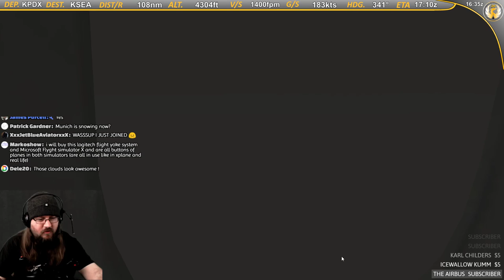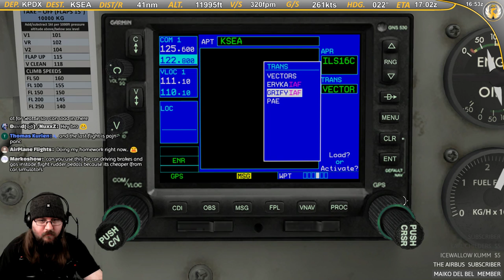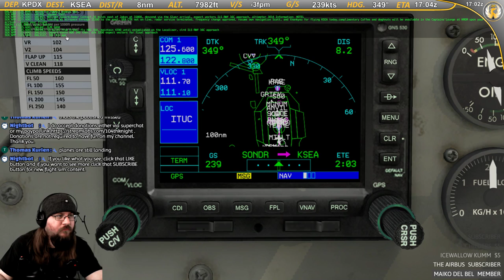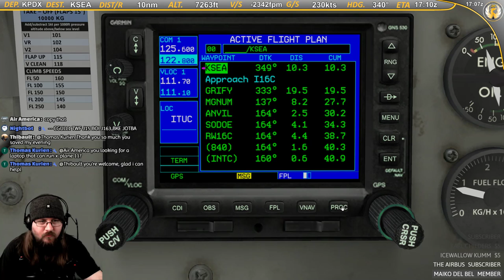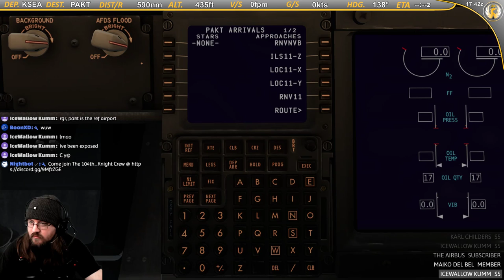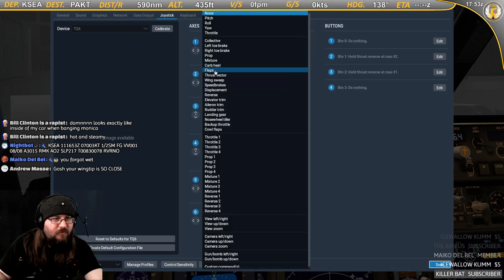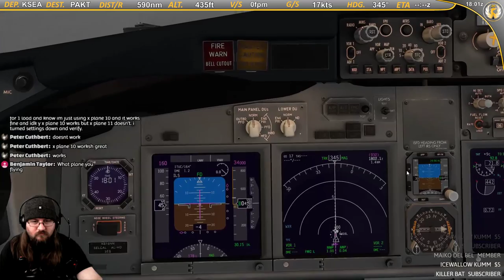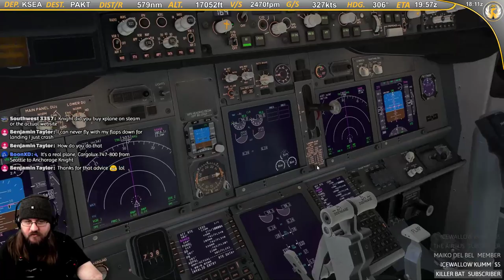X-Plane 11 | SF34 B738 | OFF TO ALASKA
Nightbot commands:

!rules
!addons
!plugins
!gear
!route
!specs
!links

Monthly King of the Awesomeness:  MacVision-3D

List of AWESOMENESS:

David Greiner
Yasir Soleja
Emir Zakky
RKW1138
Lyle Paradise
Thomas Kurien
Rico Lie
MacVision-3D
Fallen
Dave Crombleholme
Adam von Gaertner
Odin Morris
Robert Higgins
Supra2424
Michael Zurek
fakeeeeeeR
Zach Watroba
Ben Morrison
Sneaker Fleet
JIIMY
WxRob87
Saturn20
Kristoffer Thorsheim
Stephen Smith
MoMedia
Marco ten Haaf
PhalusXXXL
Mark Dayton
Avid Aviator
CptCanada
R1 Aviation
Keeley Jones
WolfPack_gamin
Unsigned Music Artists
Lauro Prates
Matty Asquith
Louis Castro
Casper Buys
Stormtrooper
Eagle51
Drew Mooney
Dan Berry
Jerry Kotvasz
Moses Mwaura
104th_Maverick
Mark Groves
Jaron Cohen
Alex Deveaux
Davin Crawford
Stephen Sullivan
Dirk Pitt
M A
Stubz
brandon spann
Boxin
hdorsaint
Brett Roberts
Alex Deveaux
Mark O
Robinson J. Santana
Mark Erasmus
Ginger
Piotr Holowczak
Marco Weinhauer
ExTReME
James Purcell
Drone Journey
TBM Life
Derick Hornby
skyflight
Espsta
American Aviator #2
Baconator Aviator
Glu_Glukan
JackHolmes
MambaGator Gaming
Firestorm108
Fly With Me
Zack W.
Paul Cassidy
Hobbit Airlines
Nick Huck
SqueezeThatLime
BrianB
Michael Nicholson
Maiko Del Bel
Gabriel Castillo
GvR
Matthew Thacker
Hayden Hargleroad
Norwegian Captain
SimAviation
Francis
JudeGaming UK
Bill Clinton is a rapist
Andrew Masse
Marcelmeier85 & Matthias
Francis
DenisLacasse
NoFloaties
YourNickname
GoAround
SimCaptainMike
FramesWeNeedFrames
Someone
HansDampf
I am who I am
MaryFromTheHouseInTheWood
prattpt6
Alberto Delgadillo
Justin Sison
Bubi
Michael Neuser
CaptainCavo
George Foster
Michael Z
Vienna Plane Spotting
Operator_Headspace
Sean casas
Dayson McKnight
Lucas Clementsen
Orbit2
brandons270
CJ HOLLISTER
christopherchaplin
Bubib5
YourDaddy
MonkeysWings
Stefan Palka
Ben Nevins
Royaljake11
Buschwick
DYLTHEGAMER
A
Xplane1972
Donaty
Swiftbane
Crazyeyeskillerclown Hazamataz
Sugleknug
TheRoofManL
Viceroyal
StreetSharKen XD
Ben Pohl
Electricgaming
rosschater
Richard
MIYOSHI_KOUKOU
Michael Z
JuniorAviator
Abdullah_salem
Air America
Smudge Kenobi
CptSlovenia
Karl Childers

Cpu specs:
I7 8700k @5.0ghz
32gb ddr4 ram @3.0ghz
Nvidia GTX 1080
TrackIR 5
Saitek Yoke
Thrustmaster Warthog
Thrustmaster MFD's

X-Plane Add-ons:
FlyJsim 727 732
FF320
Toliss A319
IXEG 733
SSG 747-800i
XEnviro
XPRealistic Pro
Xcamera